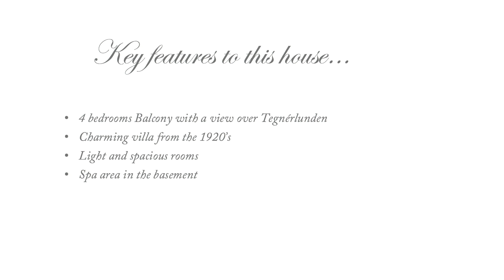Charming 1920's villa for rent in Bromma ID 2397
This highly charming Bromma house from 1926 is located in one of the most popular areas in Bromma and Stockholm. The closed road will take you to the exclusive high ground mansions on Örnbogatan with panoramic view to the lake Mäleren.
The schools in the area are among the best in Stockholm with the nearest school 300m away. The car drive to downtown will take you app 15 min. or 6 km.
The house is all very well kept and modern with a new kitchen from 2011 and bathroom from 2007. The living room, open kitchen and 30sqm porch  are outstanding and charming characteristics of the house. Near the French school on Essingen.